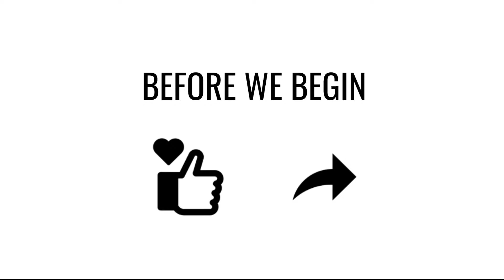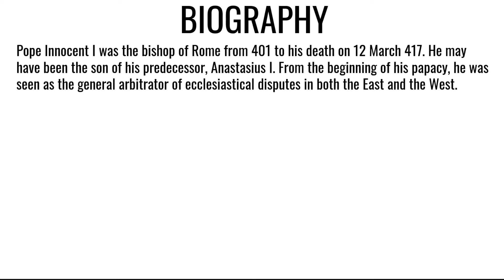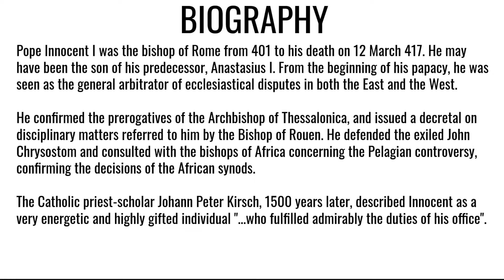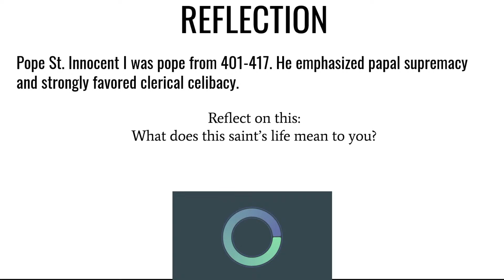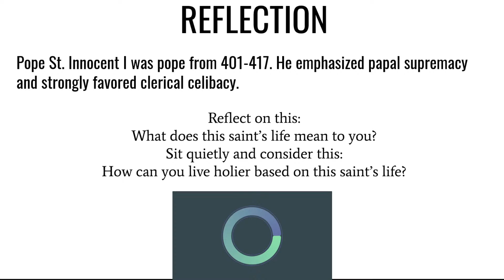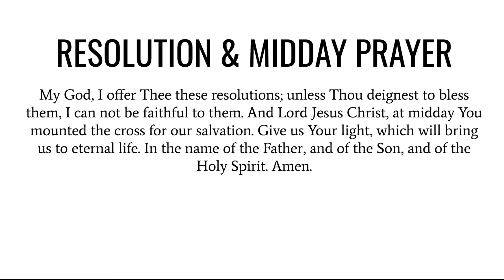Pope St. Innocent I - Saint of the Day July 28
Pope St. Innocent I was pope from 401-417. He emphasized papal supremacy and strongly favored clerical celibacy.
How can you live holier based on this saint’s life?